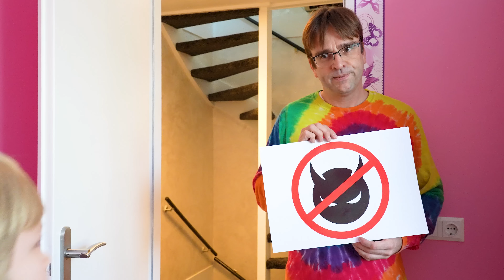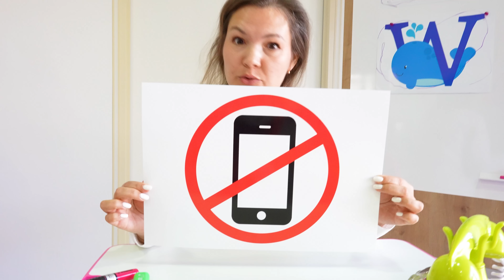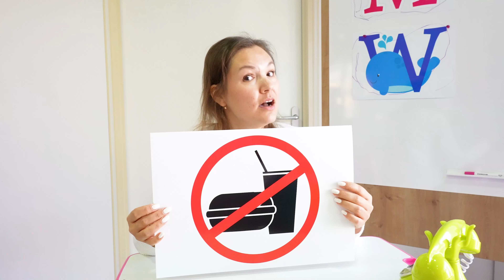Avelina learns important lessons for kids | useful video for children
Please check out out new toddler channel called "Do & Remi".